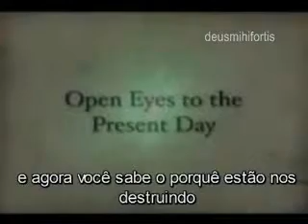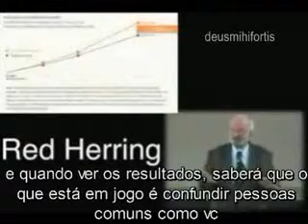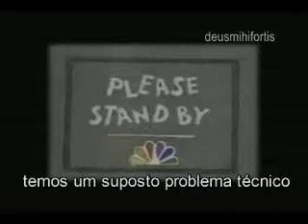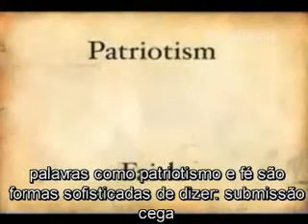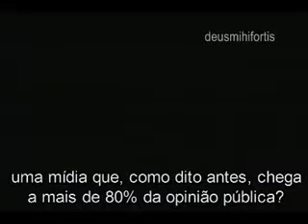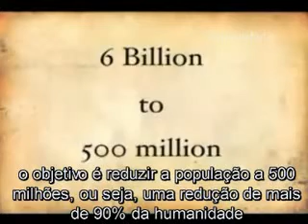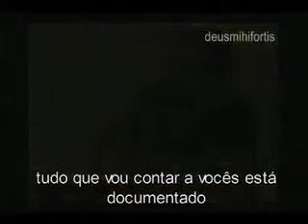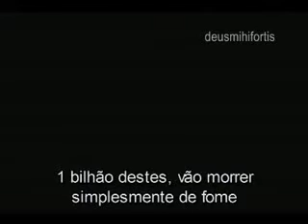AGENDA ESOTERICA 4 NOVA ORDEM MUNDIAL/WW3/MIDIA